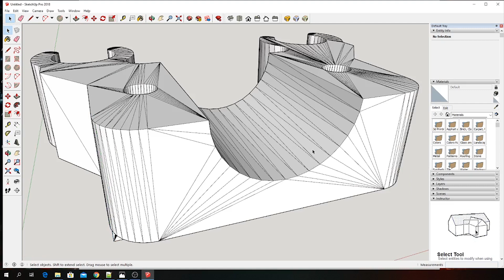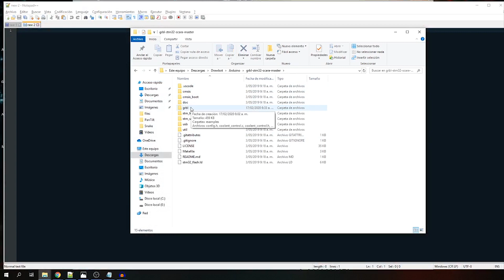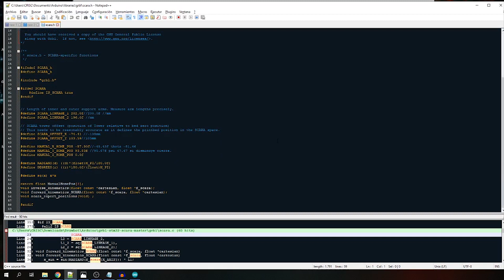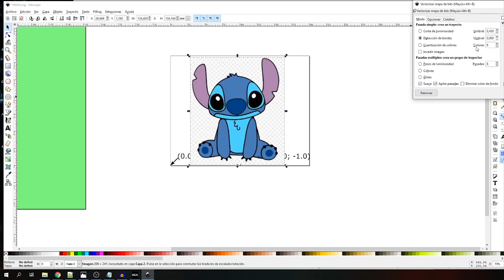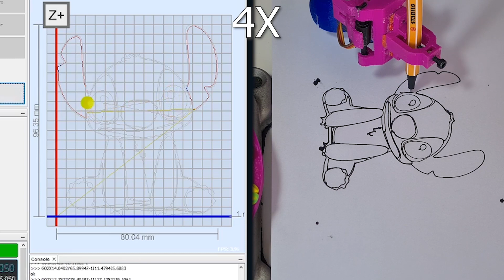Building Drawbot scara With Arduino UNO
Aun tiene muchas mejoras para hacerle en el Software, si desean lo pueden mejorar:
For those who want the source Code for the DrawBot is in the next link: